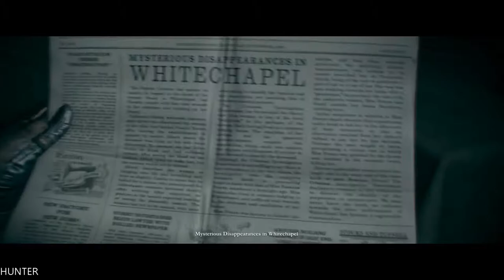The Order 1886 - Gameplay Walkthrough Part 2 - The Lady -Ps4 1080p60FPS)